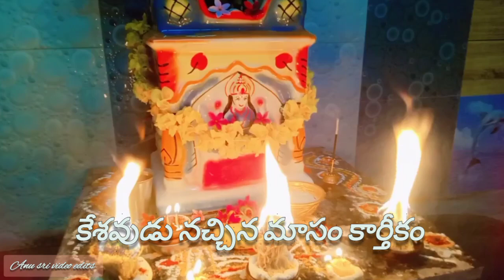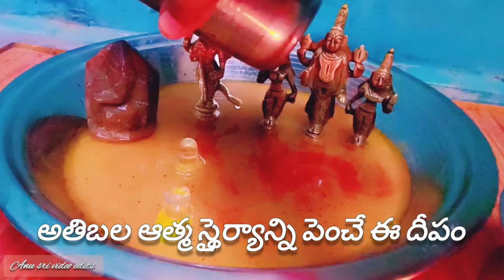శివుడు మెచ్చిన మాసం కార్తీకం లిరిక్స్ వింటే కాశీ వెళ్లిన పుణ్యం వస్తుంది